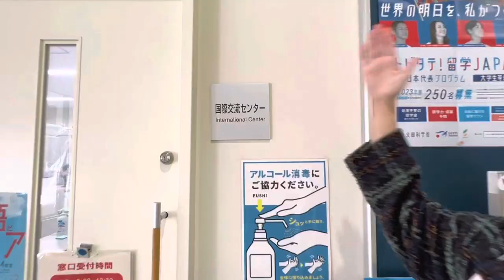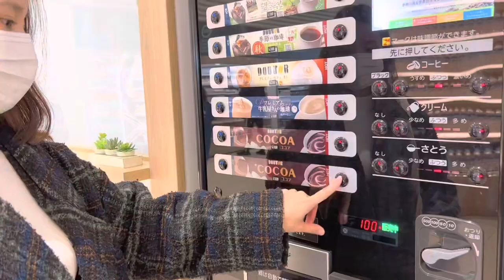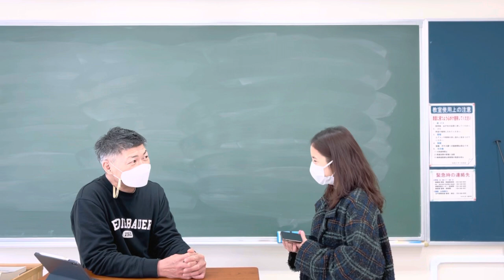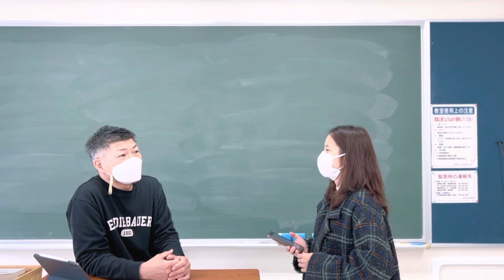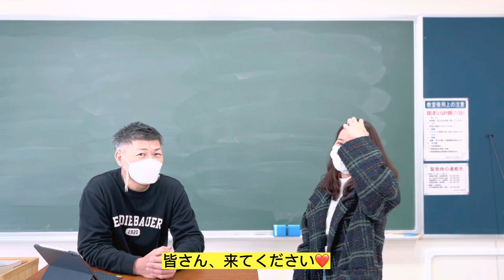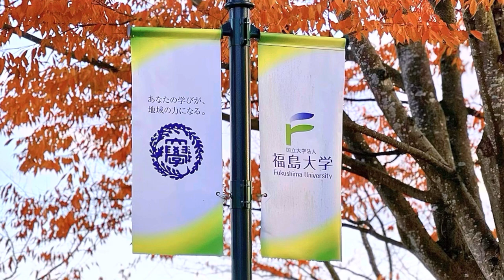🇻🇳🇯🇵| Welcome to Fukushima University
Một chiếc video giới thiệu về trường đại học quốc lập Fukushima, nơi mình đang học tập 🥰

An introduction video about my university - national Fukushima University 👍

このビデオは私の大学、国立福島大学について紹介します。